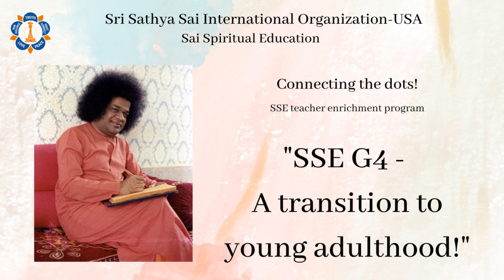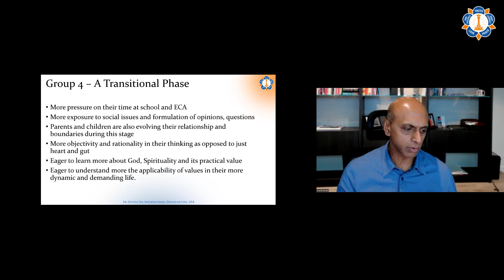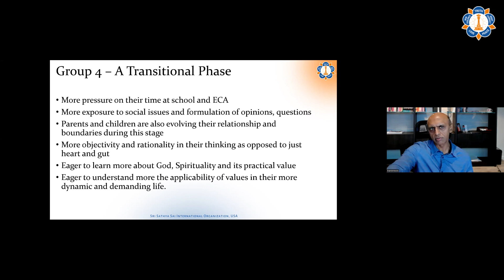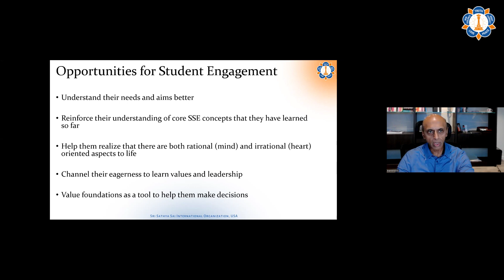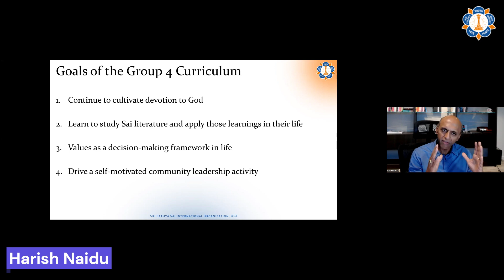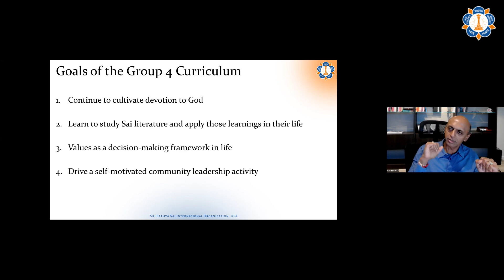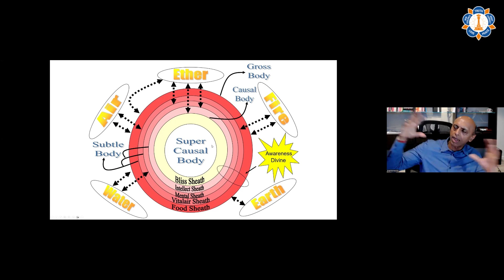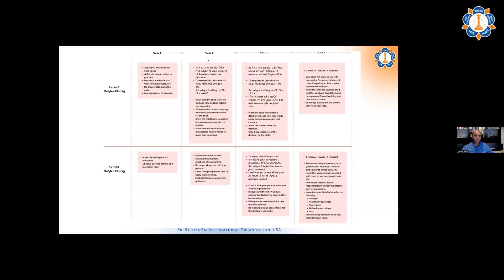Connecting the dots-Episode 03: SSE Group 4- a transition to young adulthood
Connecting the dots! A monthly SSSIO USA SSE enrichment program to provide an extended learning opportunity, share good practices/resources/creative ideas and learn tips/techniques to address common challenges. In this episode we learn about the four important objectives for a Group 4 SSE teacher and the tools to navigate transition to young adulthood.